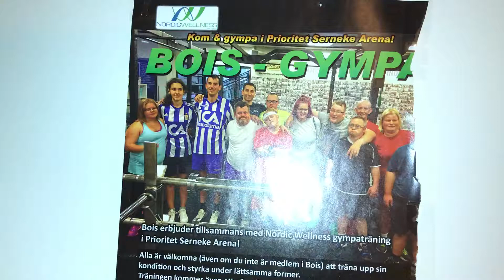Johann otosson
Bra